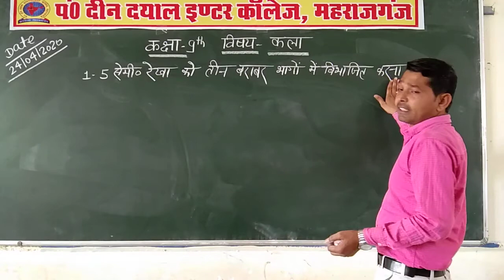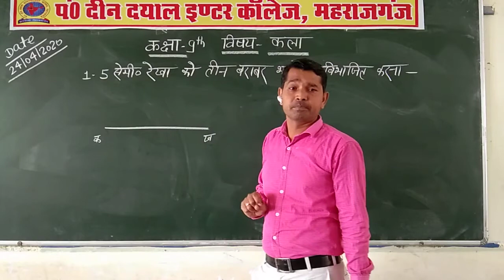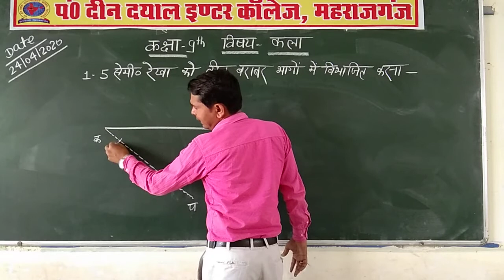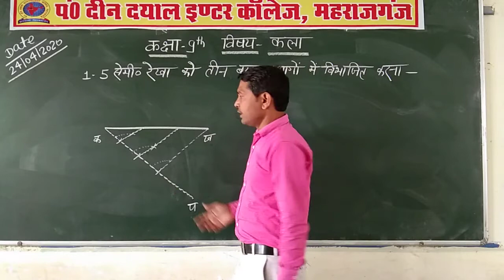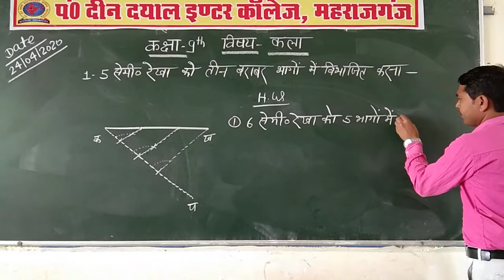Class-9th Subject- Geometrical Art